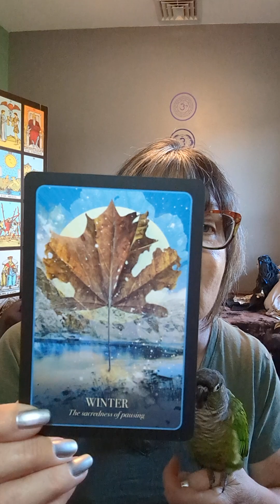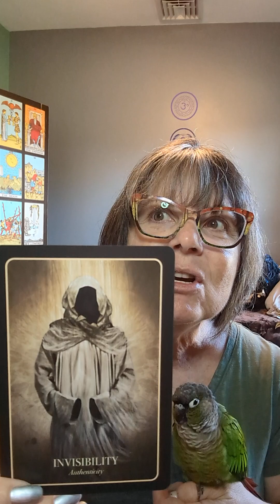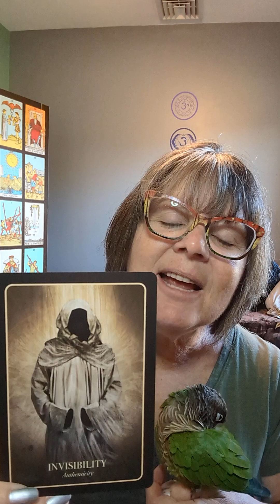Today's cards and info on tonight's witches walk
Today's card comes from the Halloween Oracle deck.